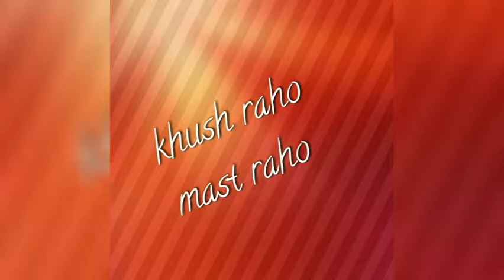Ghotala sandwich | street style sandwich | आज कुछ घोटाला करते हैं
This is unique street style sandwich which is combination of various sauces and veggies it is very cheesy and flavourful hope u all love it ..
God bless u all khush raho mast raho ( keep smiling keep rocking )